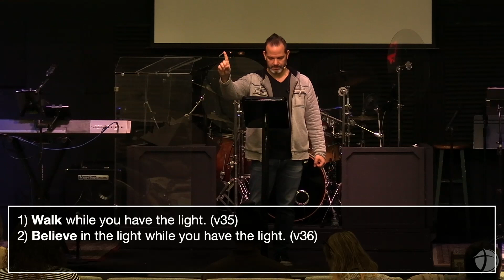Journey to the Empty Part 2